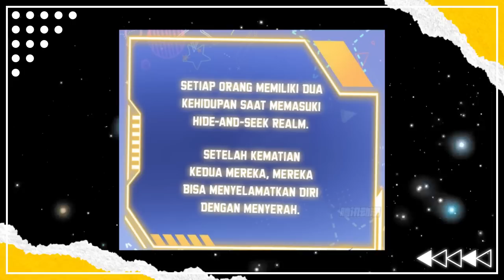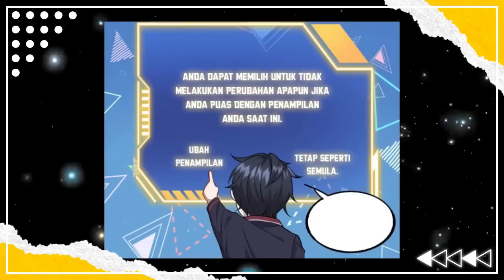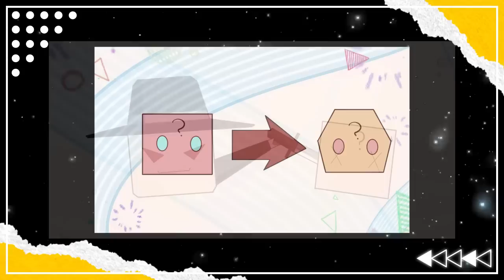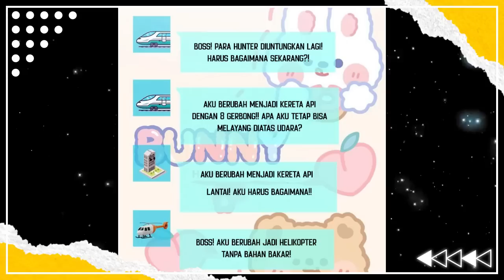Game Kematian | Alur Cerita [U-10] - PART 1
Alur Cerita Manhua

Channel Backup : @gudangmaratoon
Channel Shorts : @maratoonshorts